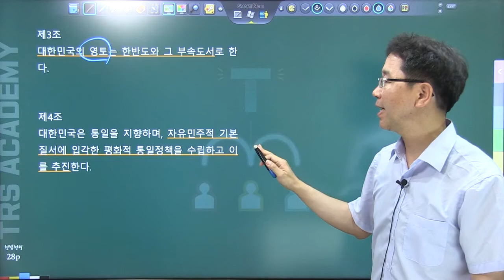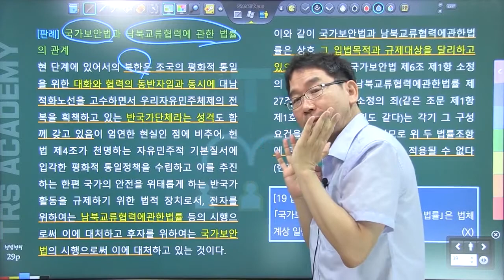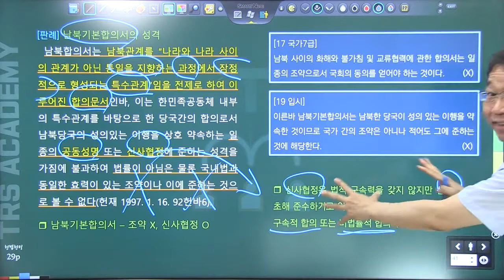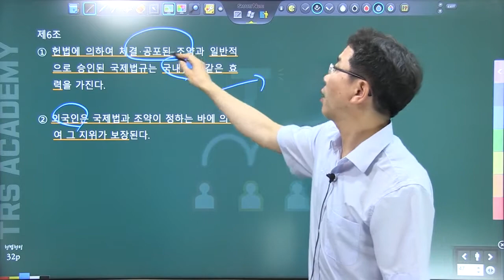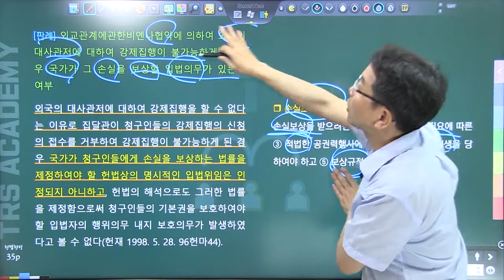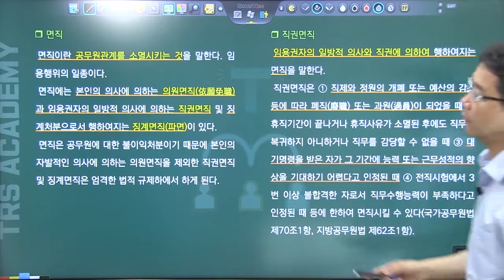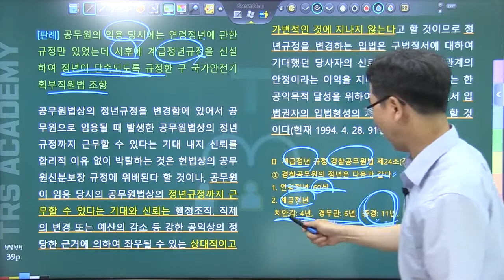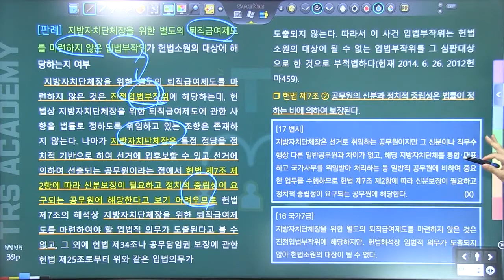TRS헌법 판례집중강의 헌법 제3조~ 제7조